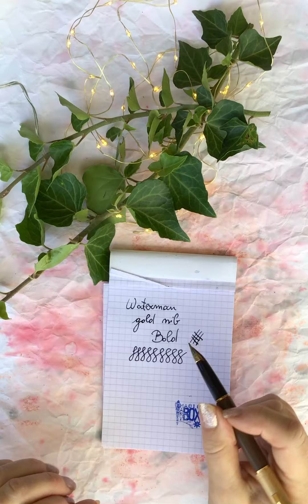Waterman fountain pen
and our Etsy shop

where do I buy my inks